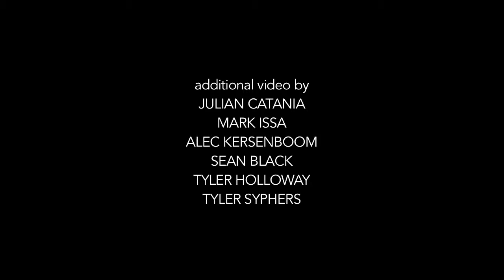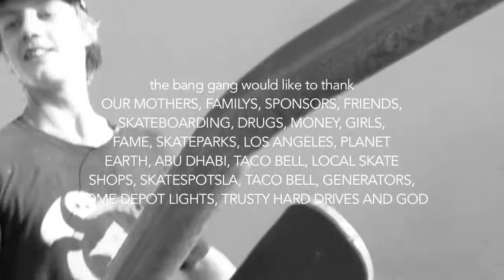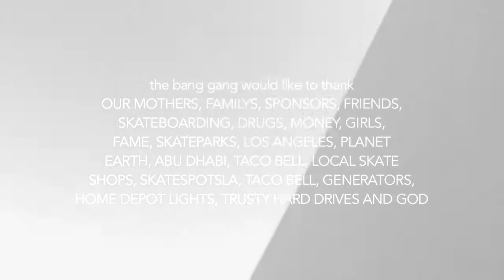BANG THIS [Credits]